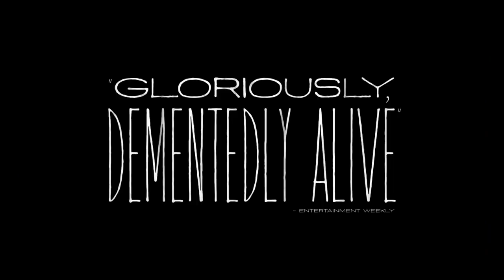Poor Things - Official Extended Look Trailer (2023) Emma Stone, Mark Ruffalo